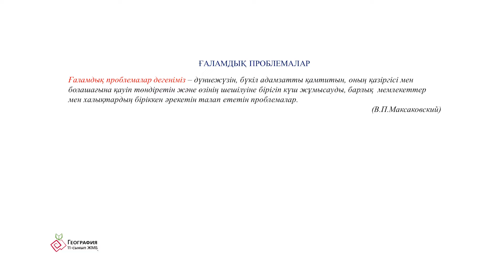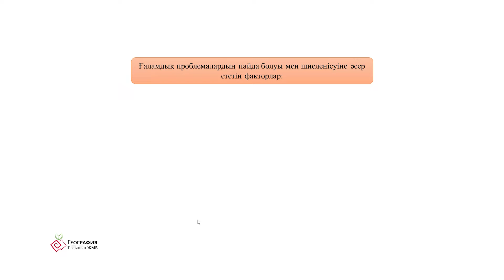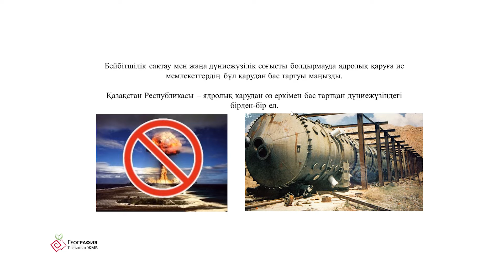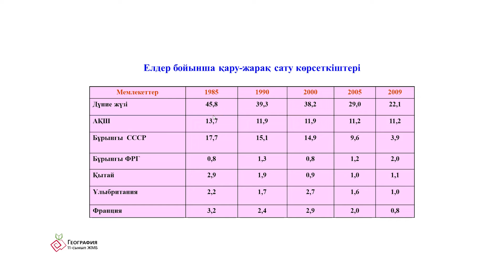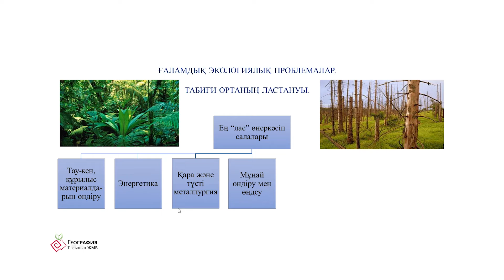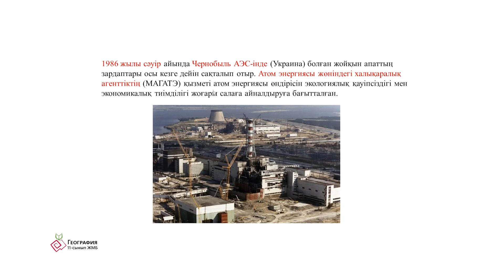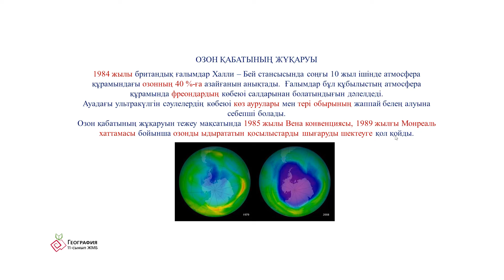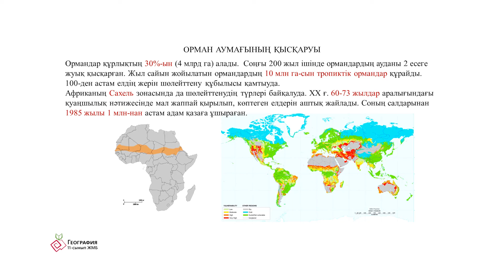6 сабақ География ЖМБ 11 сынып. Ғаламдық проблемалардың түрлері.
Естемесова Айнұр Тұрғынбекқызы